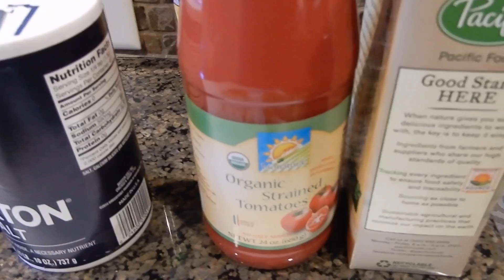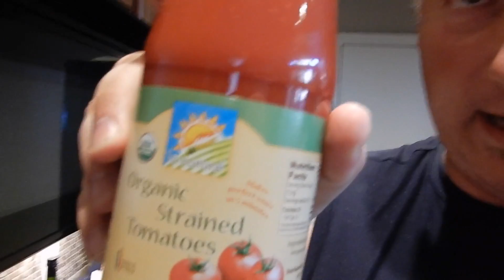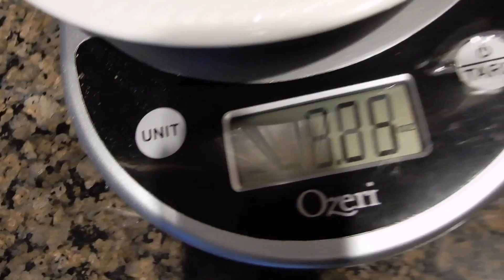MEATLOAF MAYHEM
Wearing many hats in life can be a challenge, one that Monty tries to tackle. His efforts as a cook go very well until he tries to crack eggs! In the work world he has his big meeting with the new project X Staff. The day ends at the carwash, before Monty shows you how he makes his favorite meatloaf !

Monty~The-one1
Jake~Jtmonty21

Monty~ Themontyshow
Jake~Themontyshowjr
Britt~ MrsBMonty